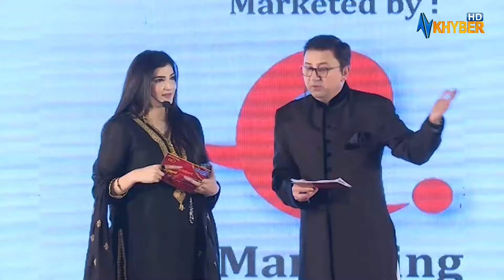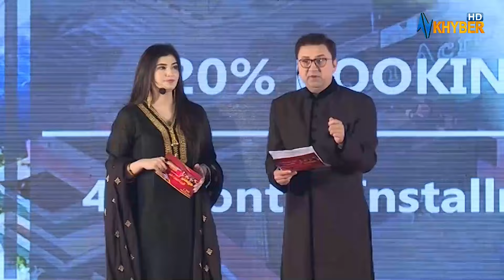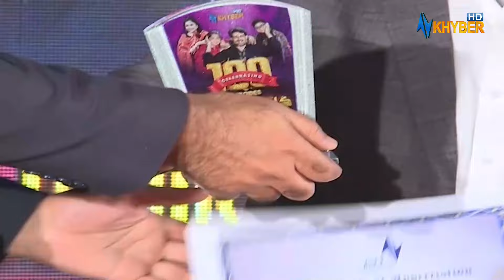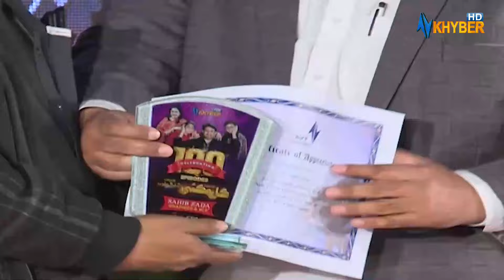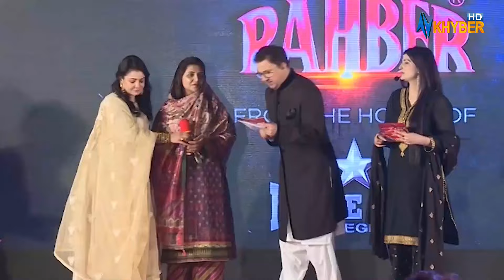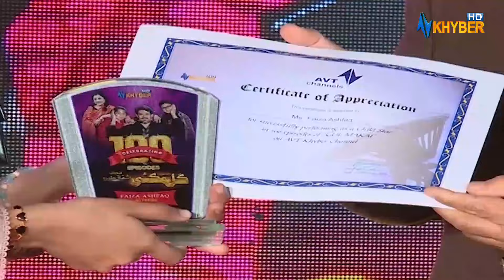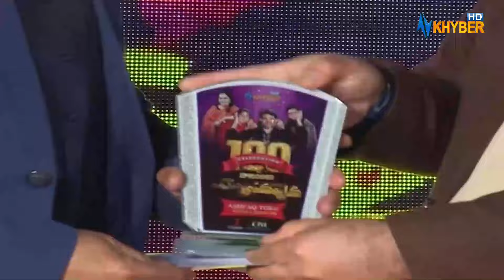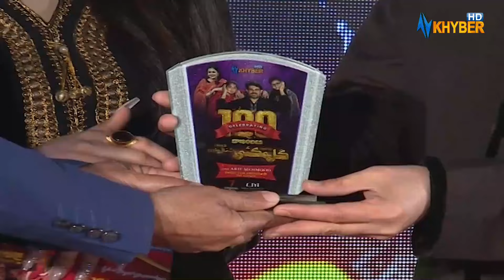Pashto Drama | GUL MAKAI | AWARD SHOW |Meena Shams | Ishfaq Touro | AVT Khyber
# Pashtodrama